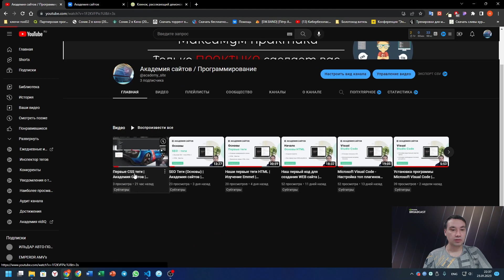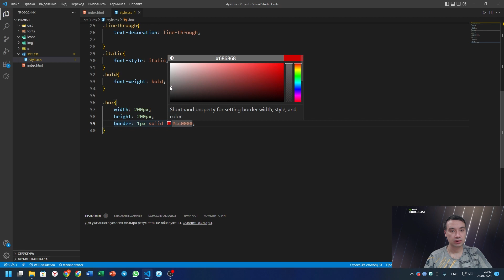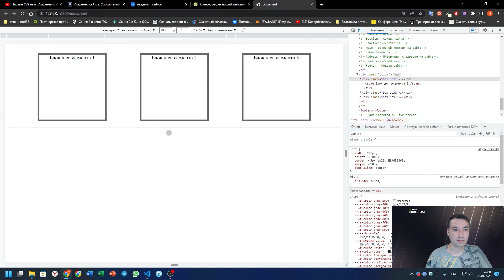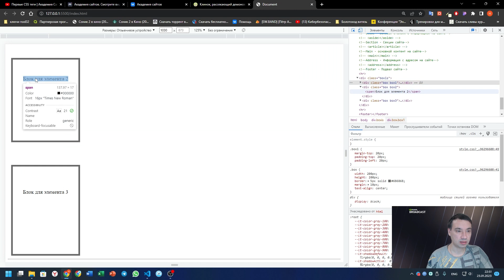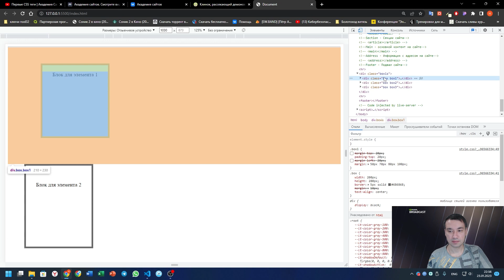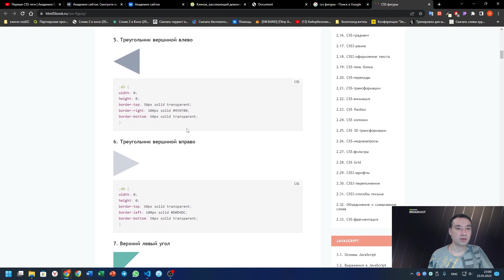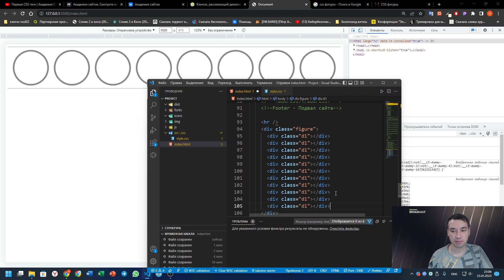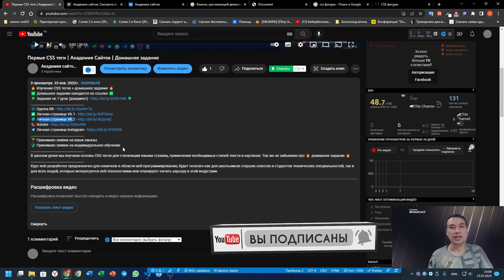CSS Padding и Margin (Внутренний и внешний отступ) | Академия сайтов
🔥 Изучение CSS отступов (padding и margin) + домашнее задание 🔥
✅ Домашнее задание находится по ссылке ✅

🌴 Принимаю заявки на ваши заказы
🍃 Принимаю заявки на индивидуальное обучение
👋 Приветствуем всех на канале 🔥"Академия сайтов"🔥! Сегодня мы рассмотрим два ключевых свойства CSS: Padding и Margin.

🌟 CSS (Cascading Style Sheets) - язык стилей, предназначенный для оформления веб-страниц. С его помощью можно задавать разнообразные свойства элементов, включая цвет фона, шрифт, выравнивание и многое другое. Padding и Margin являются одними из наиболее важных свойств CSS.

1️⃣ Padding - внутренние отступы элемента, создающие пространство между содержимым элемента и его границами. Padding можно задать для любых элементов, включая блочные, строчные и инлайновые. Значения свойства padding можно задавать в пикселях, процентах или других единицах измерения.

2️⃣ Margin - внешние отступы элемента, создающие пространство между элементом и его соседними элементами. Margin можно задать для любых элементов, включая блочные, строчные и инлайновые. Значения свойства margin можно задавать в пикселях, процентах или других единицах измерения.

🎓 Итак, свойства Padding и Margin - важные свойства CSS для задания внутренних и внешних отступов элементов. Овладев ими, вы сможете создавать более привлекательные и функциональные веб-страницы.
Курс web разработке предназначен для новичков в области веб-программирования, будет полезен как для школьников старших классов и студентов технических специальностей, так и для всех людей, которые интересуются веб-технологиями или планируют начать карьеру в этой индустрии.